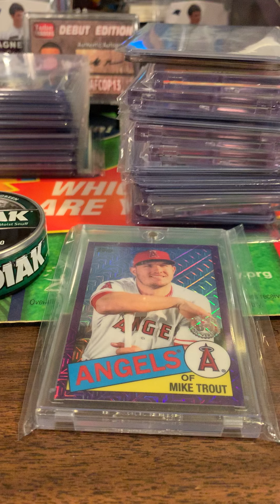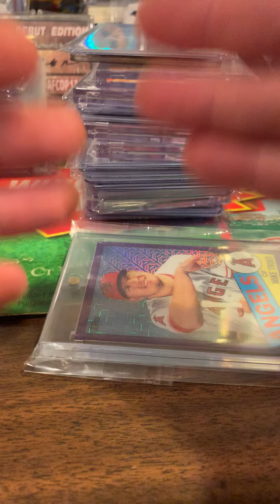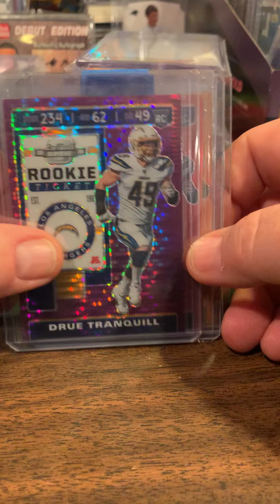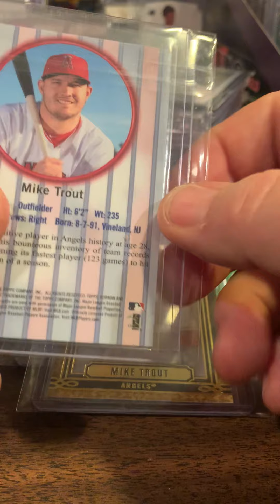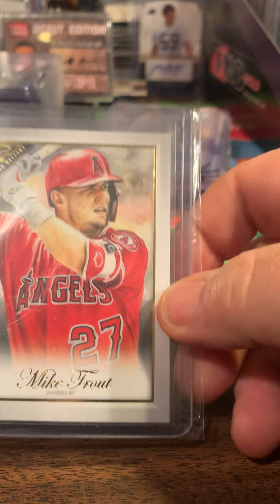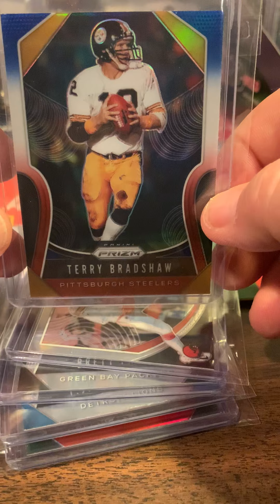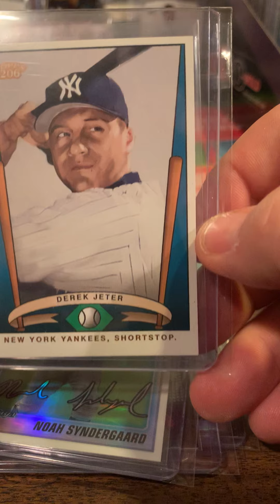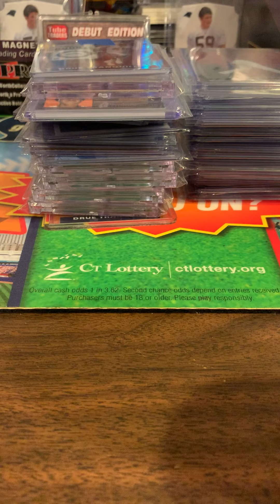Lock, Tranquill & Trout